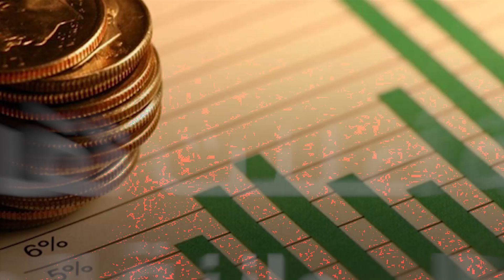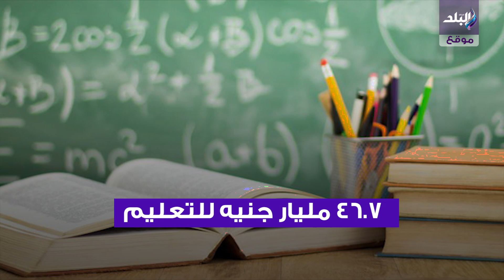صدى البلد | أكبر موازنة في تاريخ مصر وأرقام مبشرة